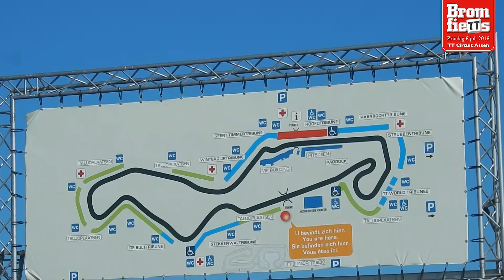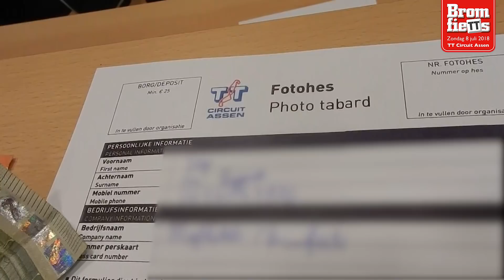BROMFIETTS | OP HET CIRCUIT TT ASSEN RIJDEN MET DE BROMMER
Wat een top ervaring was dit! Dankjewel Bromfiets voor deze geweldige samenwerking!

Sociale Sjit:

Volg ons op Instagrem! (instagram...):
Stijn_mafketels
marc.vankoetsveld

Sneptjet (snapchat dus):
stijn-db
marcmafketels

Cameras: Nikon Coolpix S9900, Sony HDR as200v action cam ,Samsung Galaxy S6 (Speciale lens en mount)

DISLAIMER* Alles dat gedaan of gezegd word in deze video's van Mafketels is voor entertainment of educatieve bullshit. Doe onze debiele zooi, stunts of ander gedrag niet na, TENZIJ dit een sleutel video is. Ben je toch zo bijdehand.. net als wij... dan.. ja... gaan we geen rechtzaakje spelen als je faalt. Doei!